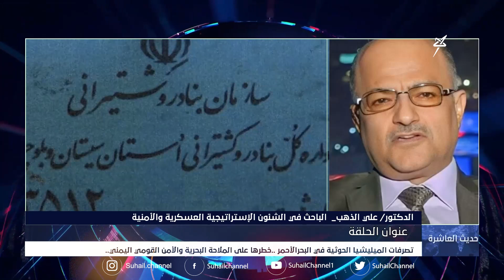حديث العاشرة | تصرفات مليشيا إيران الحوثية في البحر الأحمر وخطرها على الأمن القومي اليمني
ضيوف الحلقة |
المقدم . رشاد المخلافي .. رئيس شعبة الصحافة العسكرية بدائرة التوجيه المعنوي في الجيش الوطني ،
أ. عشق بن سعيدان .. كاتب ومحلل سياسي سعودي ،
د. علي الذهب .. الباحث في الشئون الاستراتيجية العسكرية والأمنية

 قناة_سهيل# ‪